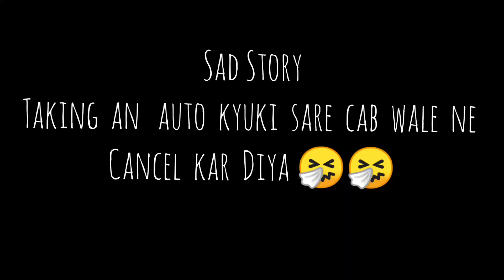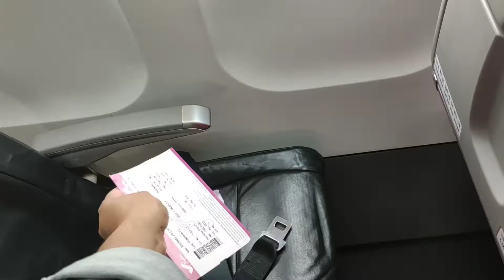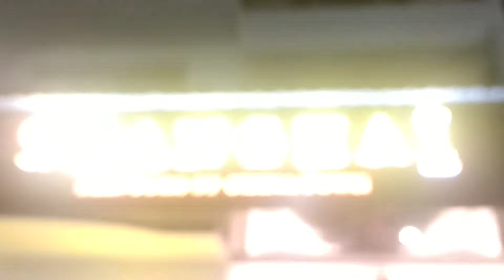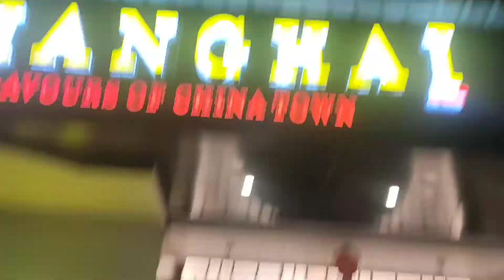Vlog- One day trip to Kolkata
One day trip to Kolkata.
I am going on a trip to Kolkata to meet my friends and I am going to take u along. Come on let's go.

Music credits-
Musician: Jeff Kaale
Musician: ASHUTOSH